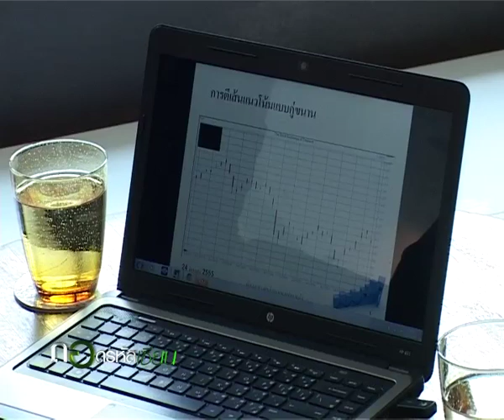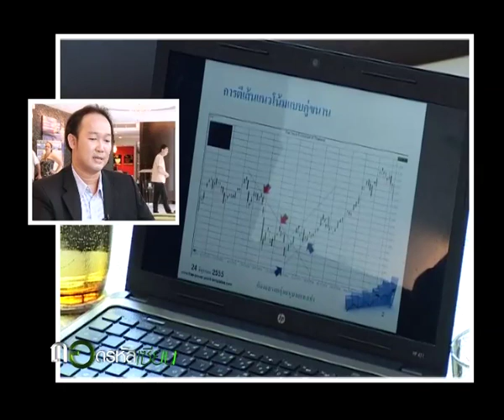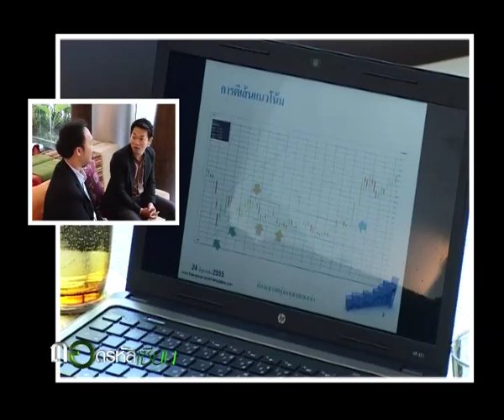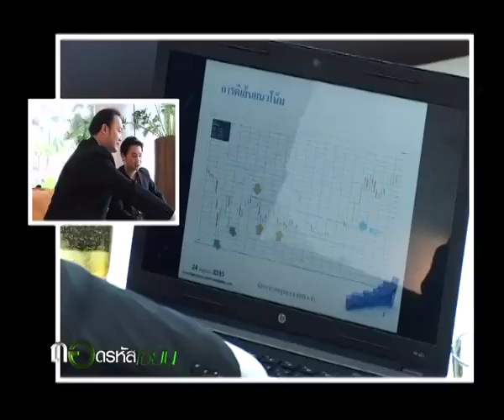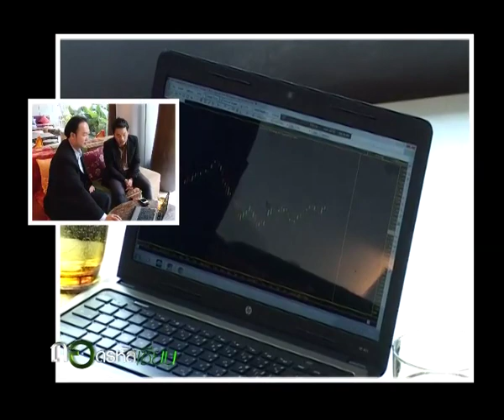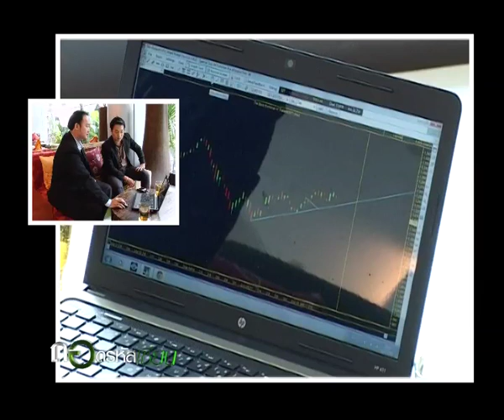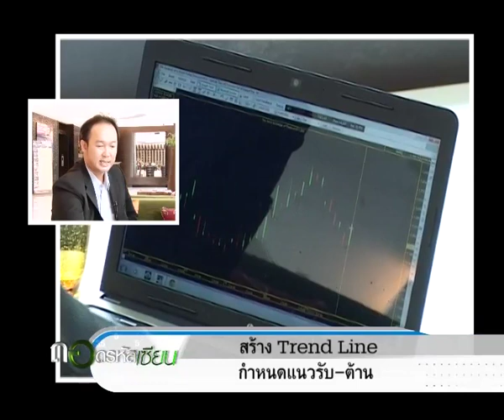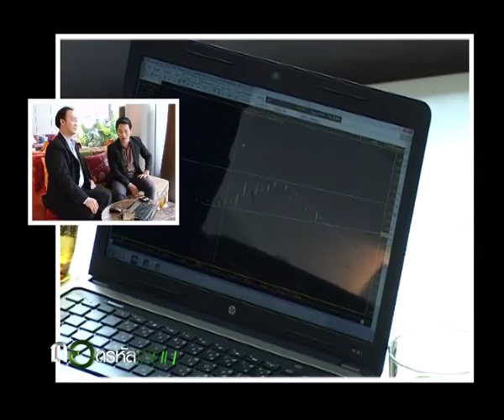ถอดรหัสเซียน Trend Line - ณัฐวรรธน์ 14/07/2012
รายการที่จะทำให้คุณผู้ชม มีหลักยึด หลักคิด ในการลงทุน
ติดตามความเคลื่อนไหวของรายการได้ทาง
และแชนแนลของรายการ "ถอดรหัสเซียน" รูปแบบใหม่ที่